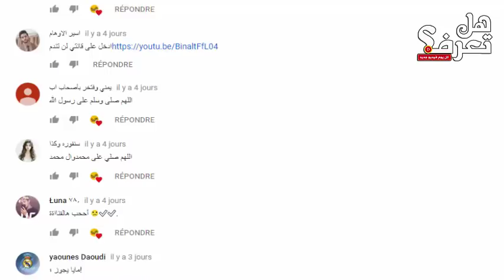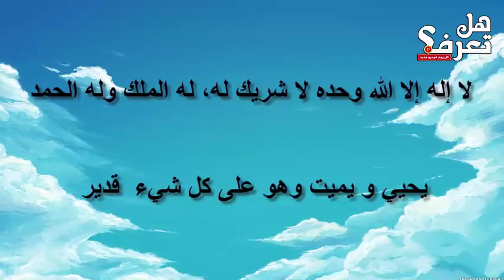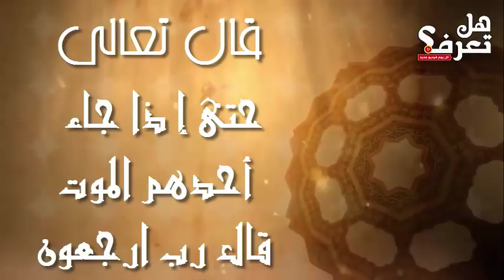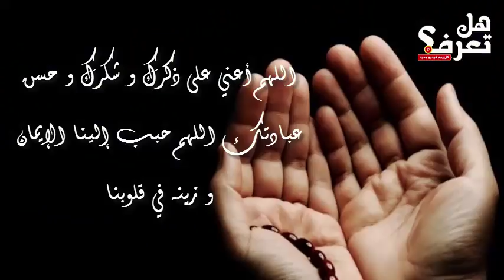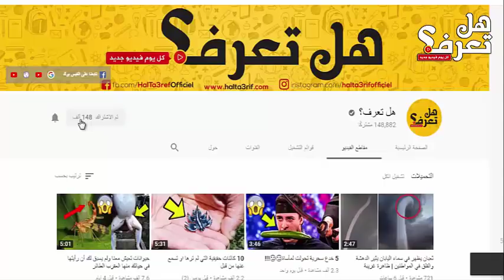4 سيدخلون الجنة ليسوا من البشر أو الجن أو الملائكة!!! تعرف عليهم وعلى الكثير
4 سيدخلون الجنة ليسوا من البشر أو الجن أو الملائكة!!! تعرف عليهم وعلى الكثير